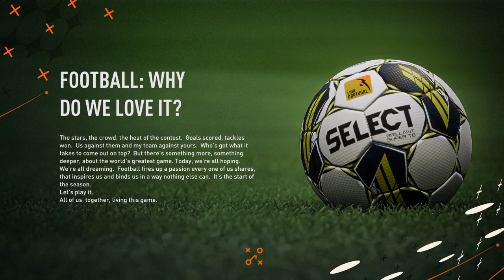FIFA 23 Sérgio Conceição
Let play as Sérgio Conceição as we try to keep our job at the end of the season and there will no tranfers.